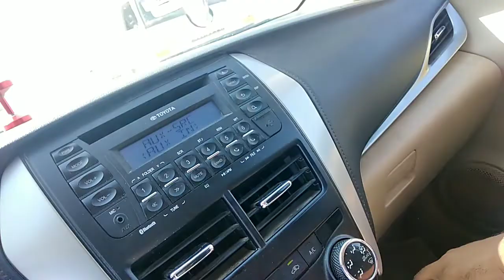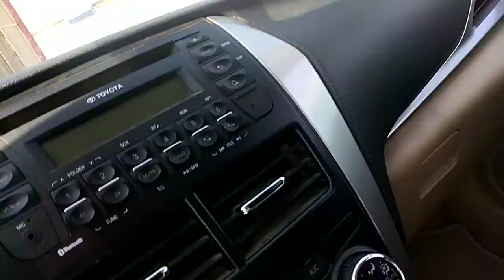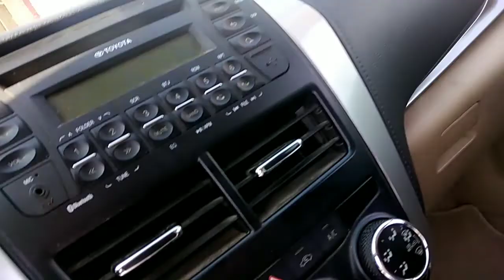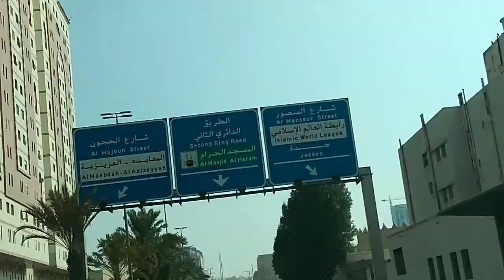Honda company itna price Kiyo Bara rahi Hai🤔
Honda company wale inta price Kiyo Bara rahe Hai Dekhe is Video me
Mukhlis Cheif vlogs